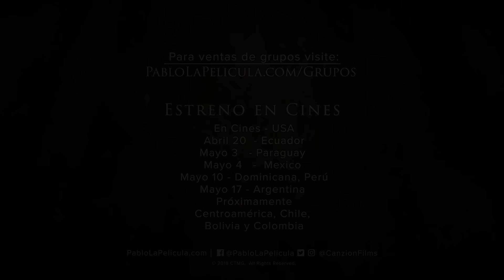Pablo Apóstol de Cristo - El Corazón de La Historia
PABLO, APÓSTOL DE CRISTO es la historia de dos hombres. Lucas (Jim Caviezel), quien como amigo y médico, arriesga su vida al entrar a Roma para visitar a Pablo (James Faulkner), que está preso en la celda más oscura y sombría del Emperador Nerón. Antes de que se promulgue la sentencia de muerte de Pablo, Lucas decide escribir otro libro, uno que detalle los comienzos de “El Camino" y el nacimiento de lo que se conocerá después como la iglesia. Pero Nerón está decidido a terminar con los cristianos en Roma, y no cesa de ejecutarlos de las maneras mas crueles e inhumanas.

Atado en cadenas, la lucha de Pablo es interna. Ha sobrevivido lo inimaginable: flagelaciones, naufragios, hambre, lapidación, sed y frío, pero mientras espera su cita con la muerte, es perseguido por las sombras de sus acciones del pasado. Solo en la oscuridad, se pregunta si es el fin de su misión. . . y si tiene la fuerza para terminar la carrera.

Dos hombres luchan contra un emperador obsesionado y la debilidad del espíritu humano para vivir el Evangelio de Jesucristo y difundir su mensaje al mundo.